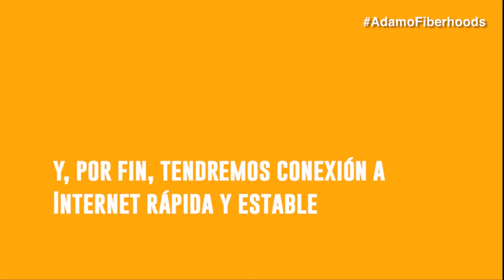Adamo Fiberhood: Internet Fibra Óptica en tu pueblo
En Adamo tenemos un proyecto para traer Internet Fibra Óptica a tu pueblo. Se llama Adamo Fiberhood. Si quieres disfrutar de conexión a Internet de Alta Velocidad, firma la petición